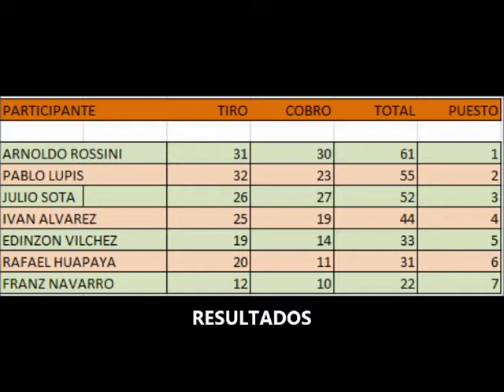Torneo de caza de Paloma con perro, Ica, Peru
Relizado el 20 deFebrero de 2016